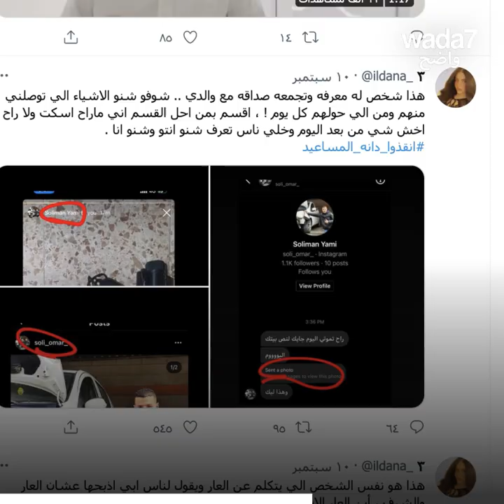Une actrice menacée de mort par son père !